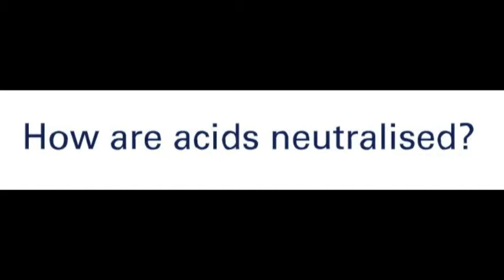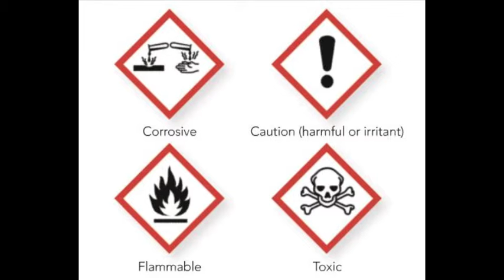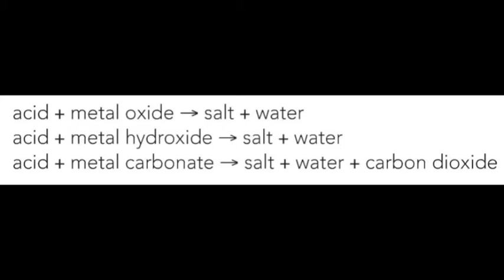C1 12 Neutralisation (Audiobook)